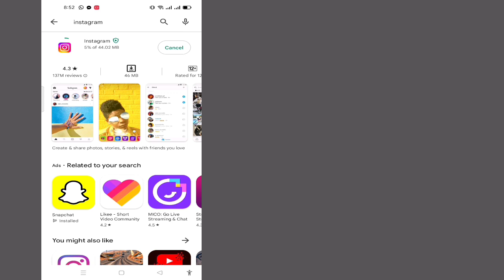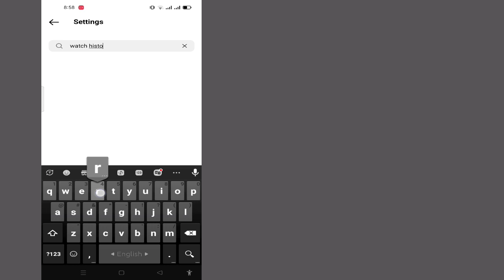Come vedere la cronologia su Instagram 2023 || Visualizza la cronologia delle visualizzazioni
Come vedere la cronologia su Instagram. Visualizza la cronologia delle visualizzazioni

 Benvenuto nel mio canale Solutions Basket.

 spero che questo video ti sia utile.

 ✶Molte grazie per aver "guardato"
 ✶Per favore, non dimenticare di mettere un ''MI PIACE''
 ✶ Condividi con i tuoi amici e familiari.,,

Dichiarazione di non responsabilità sul copyright: ai sensi della sezione 107 del Copyright Act 1976, viene concesso un "fair use" per scopi quali critiche, commenti, notizie, insegnamento, borsa di studio e ricerca.  L'uso senza scopo di lucro, educativo o personale fa pendere la bilancia a favore di Fair Us